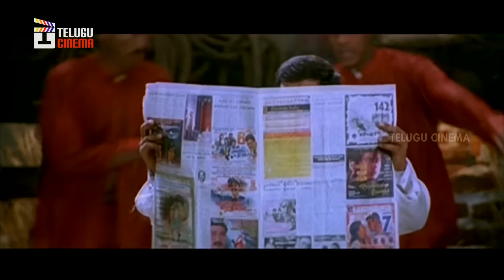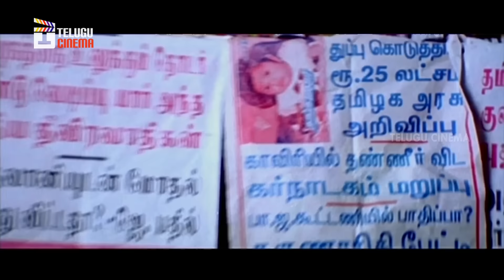Vikram Full HD Telugu Dubbed Movie | Laila | Nasser | Dhill Tamil Movie | Telugu Cinema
Vikram full HD Telugu dubbed movie, featuring Vikram, Laila, Nasser and Ashish Vidyarthi. Vikram is the dubbed version of Tamil movie Dhill.

This movie also stars Vivek, Deepa Venkat and Charuhasan among others. The movie is directed by Dharani, produced by A Poornachandra Rao & music composed by Vidyasagar.

Happy Watching !